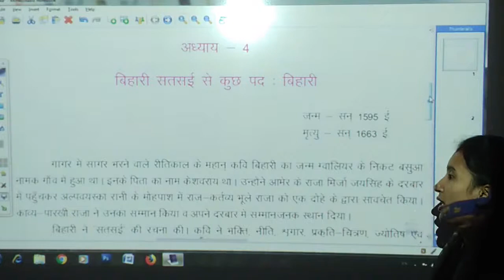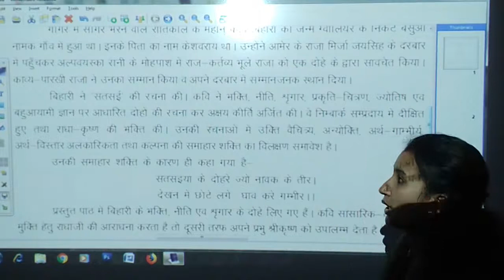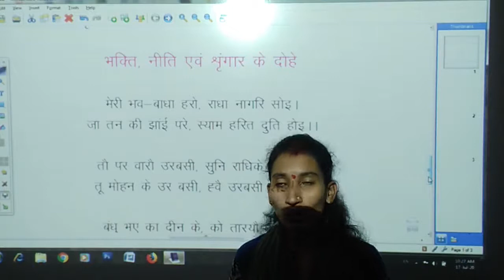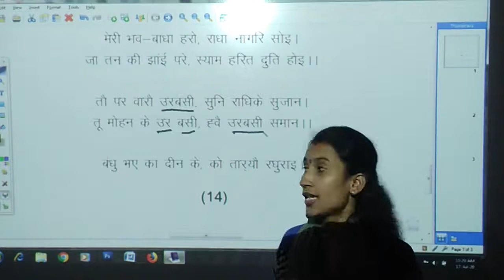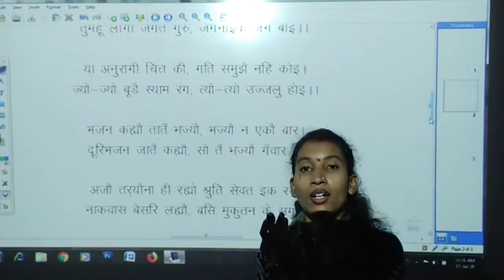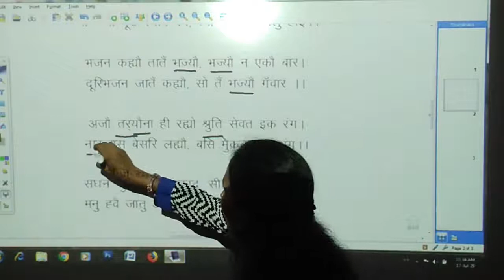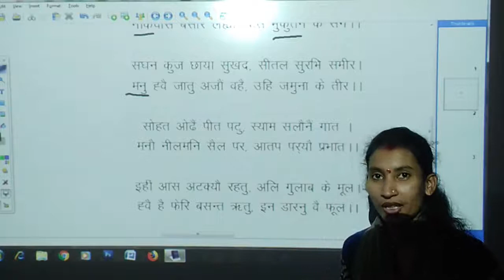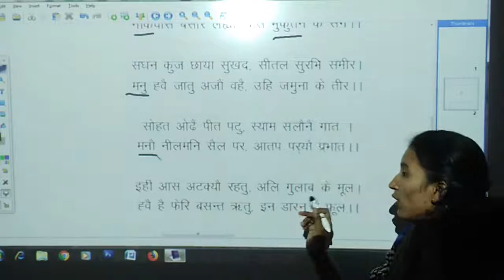बिहारी दास | दोहे - 1| all competitive exam | Hindi | bihari ke dohe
Neha Sen | हिंदी सृजन | कक्षा 12